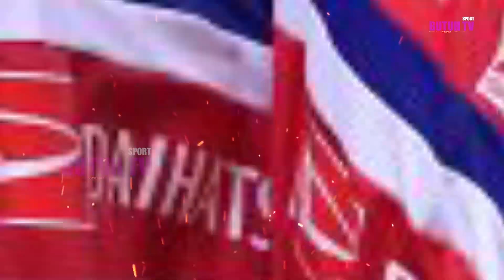Melihat Balesan Menyakitkan Kevin Ahsan Atas Selebrasi Ganda Jepang